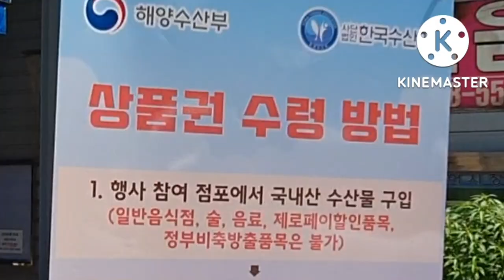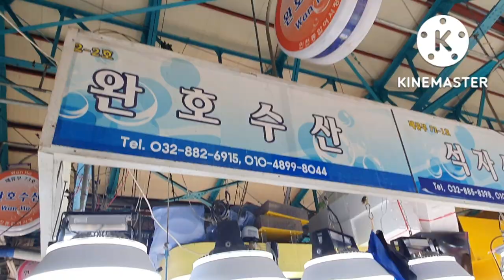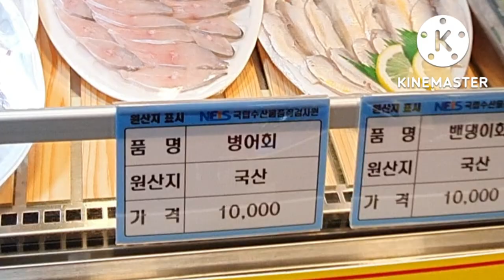인천종합어시장 활어 시세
추석을 맞이하여 인천종합어시장음 찾아 왔습니다.
팔닥팍 거리는 싱싱한 활어 향이  벌어지는  어시장  시세는 어떨까  알아 보겠습니다.